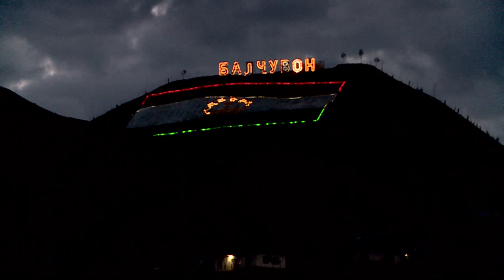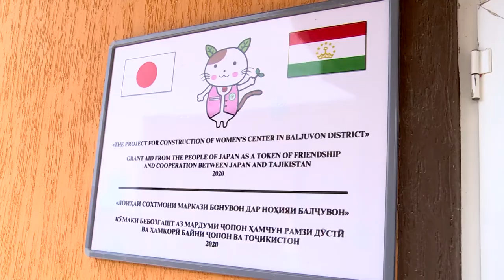нохияи Балчувон навруз2021